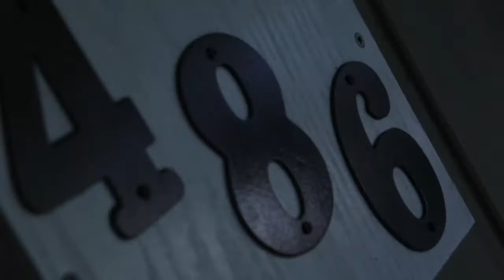Cycle - A Short Film by Jason Derfuss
Final project for my Media Techniques class. On a massive time constraint with work and 2 other classes, but it turned out pretty well. Starring Molli Derfuss. Directed by Jason Derfuss.